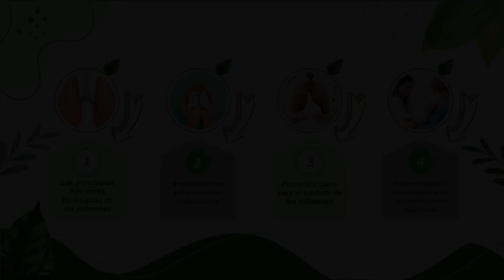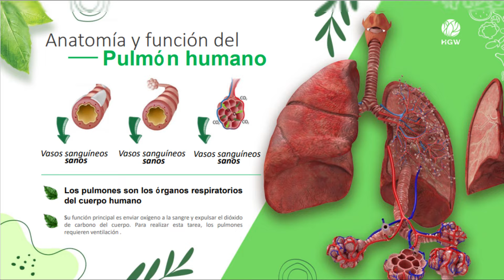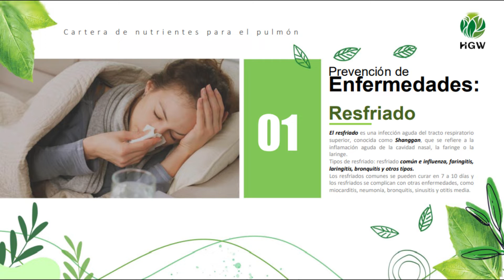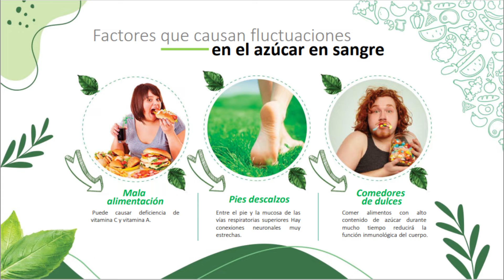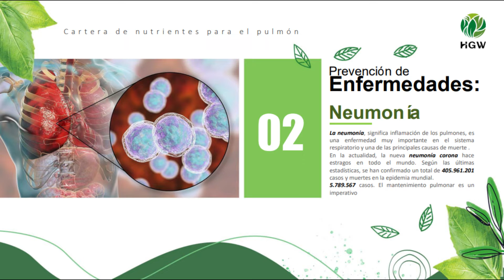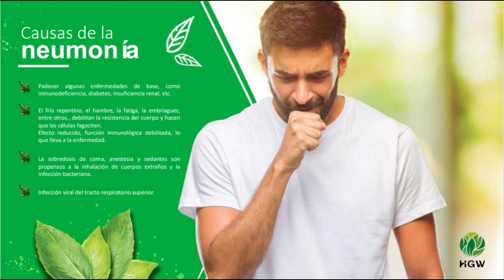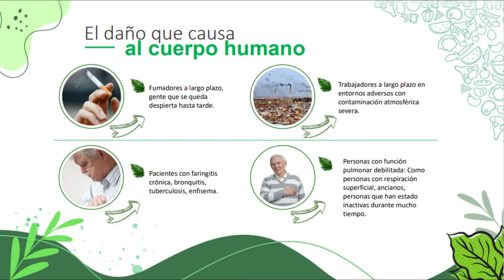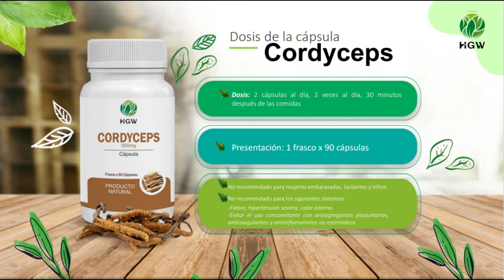Cartera de Nutrientes para el Pulmón HGW #40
Cartera de Nutrientes para el Pulmón
01 pulmón
02 pulmón
03 pulmón
capsulas cordyceps
café cordyceps
café ganoderma
solid beverage energy drink